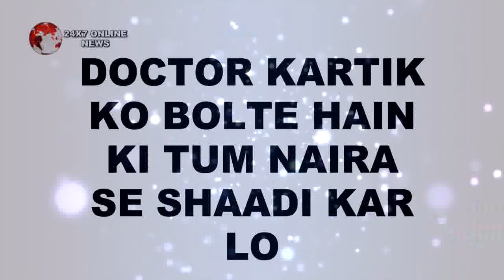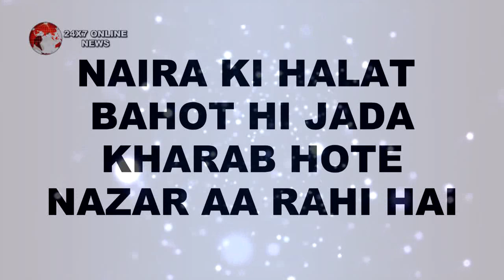YRKKH || सोमवार से शुरू होगी KARTIK NAIRA की “नई कहानी"